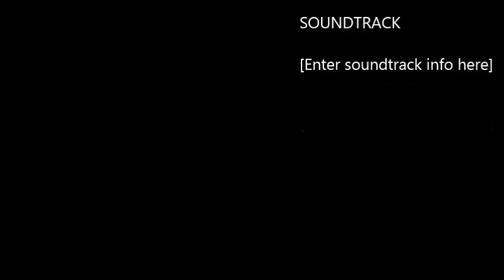WHY THE COMET DID NOT HIT TILTED TOWERS! (Everything You Need To Know!)